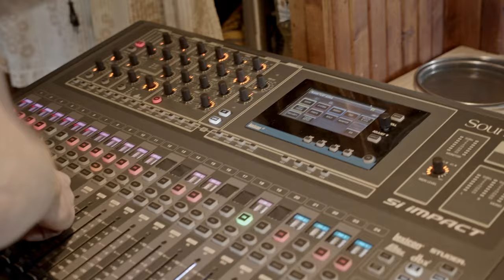KAKKTUS - Na Smetánce (akustická session 2022)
Akustická live session na "Na Smetánce" nahraná v útulné dřevěnici v podhůří Nízkého Jeseníku během jednoho jarního dne.

0:00 Intro
0:30 Smrťák
3:45 Maloměsto
6:44 Mr. B
9:57 Říkal mi chlápek
12:42 Na vrcholu kopce
15:54 Outro

Režie & Střih: Libor Cinegr
Kamera: Matěj Smékal, Libor Cinegr, Tereza Hylmarová, Mirek Tomka
Světlo: Mirek Tomka, Matěj Smékal, Libor Cinegr
Barevné korekce: Matěj Smékal
Náběr zvuku: Mikuláš Pik
Mix & Master: Vojtěch Hájek

Natočeno v dubnu 2022 na chatě Pepíka Grosmana ve Šternberku.